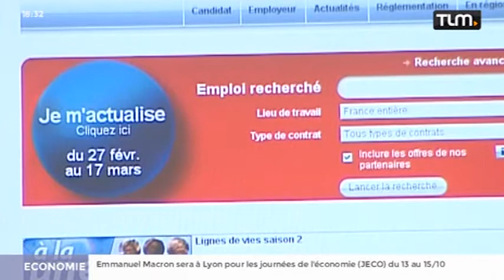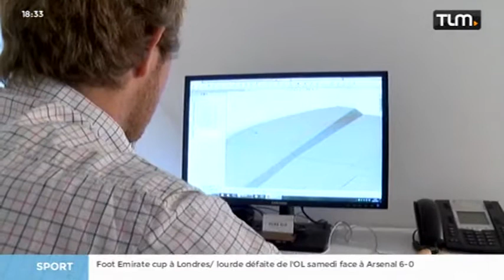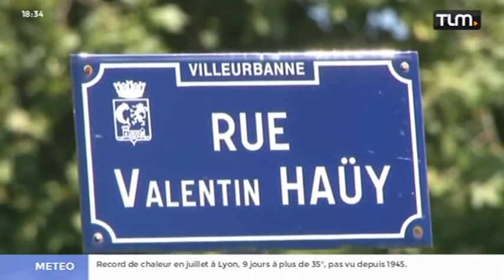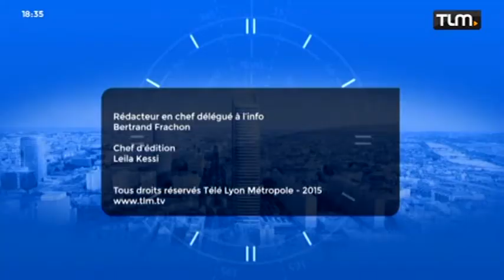TLM - Le JT Soir du 28/07/2015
Sites webs/blogs, copiez cette vidéo avec le bouton "Intégrer" !